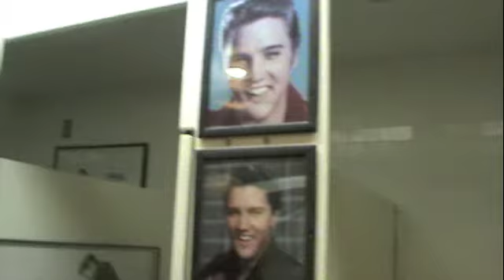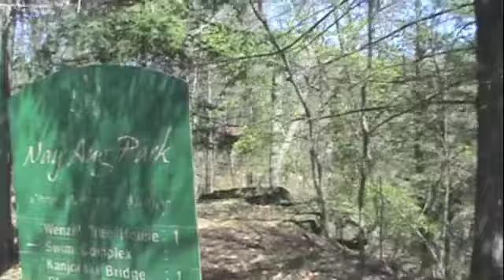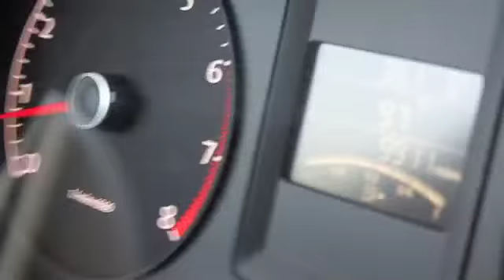Follow our adventures- PA, Rex Ryan, FL, Dalai Lama, Goldie Hawn, Cory Booker, and MLK III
Sorry we have been lacking in making consistent videos, but we have been sort of busy with various events. Join us in this video in taking a weekend trip to Scranton, PA; getting a book signed by Jets coach, Rex Ryan; getting some rays in Tampa Fl; and finally, an event today in Newark, NJ. The event was called the Newark Peace Education Summit, which was to bring peace and hopefully stop the violence around the world. There were various speakers who attended this event this weekend. Some of which include Mayor Cory Booker, actress Goldie Hawn, Dr. Martin Luther King III, and his Holiness, Dalai Lama.